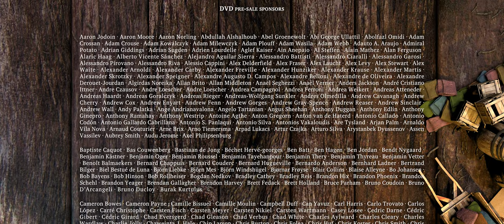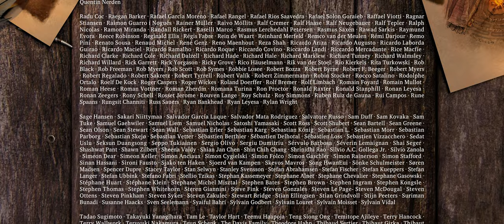Sintel Full Movie 4K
Judul: Sintel [4K] Sub Indonesia

Deskripsi:

Ini adalah versi lengkap dari film animasi pendek "Sintel," yang dibuat oleh Blender Foundation sebagai bagian dari proyek Blender Open Movie.

Harap merujuk ke syarat lisensi di bawah untuk informasi lebih lanjut.

Untuk informasi lebih lanjut tentang Blender Foundation dan proyek open movie lainnya, kunjungi:

Kredit:
Disutradarai oleh: Colin Levy
Diproduseri oleh: Ton Roosendaal
Musik oleh: Jan Morgenstern
Dibuat menggunakan: Blender, perangkat lunak pembuatan 3D open-source